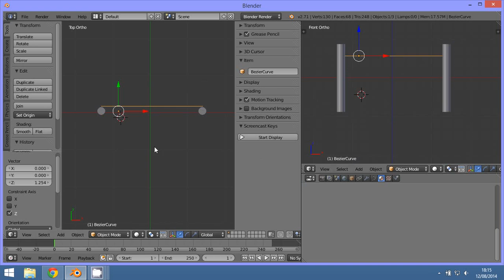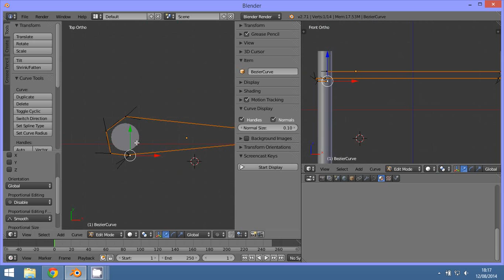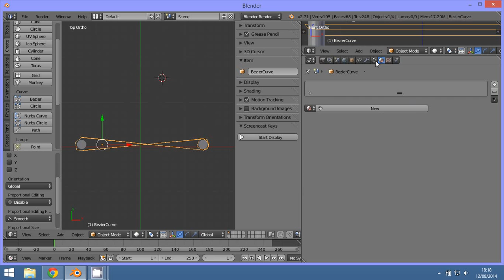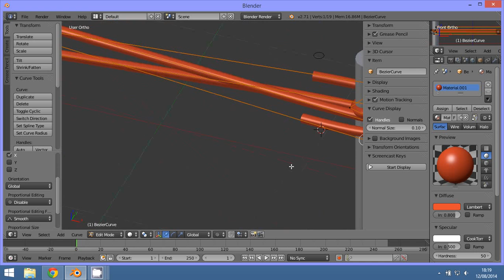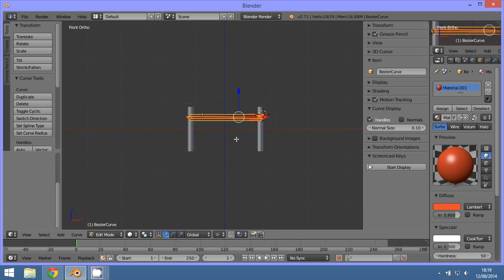cables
3D Blender
Curva Bezier POLY Modelado